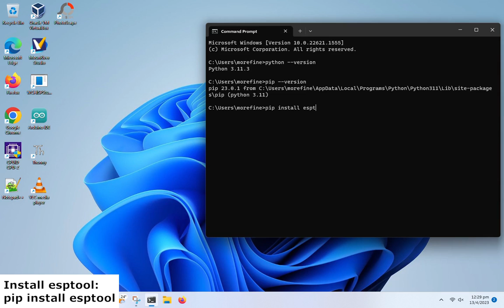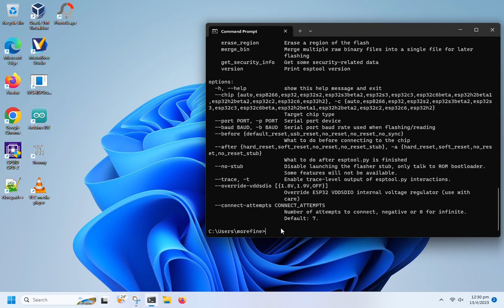Install esptool on Windows 11